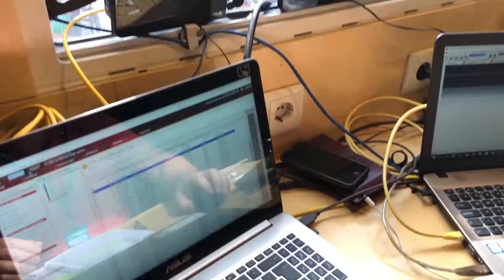Day 6 - 37ª Volta ao Alentejo Crédito Agrícola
6ª Etapa - Portalegre | Évora